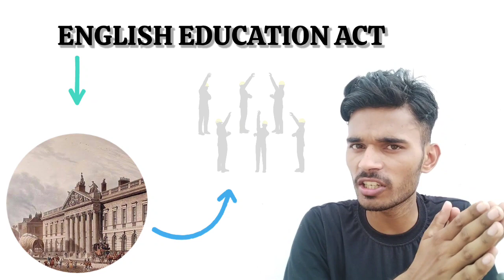Reality of Indian Education System? New Education Policy